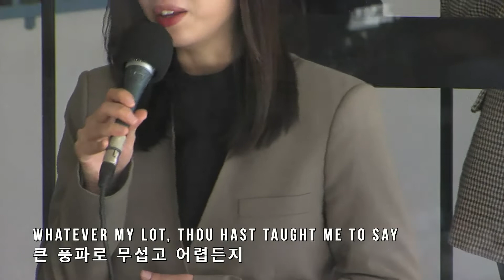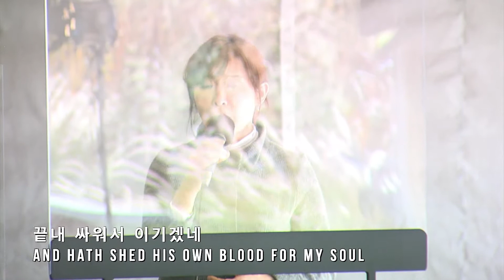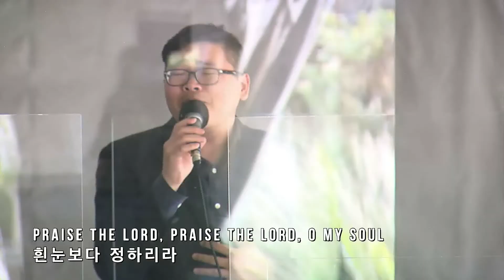CPT찬양 - It Is Well My - 11/29/2020